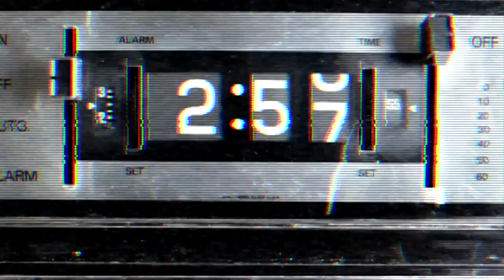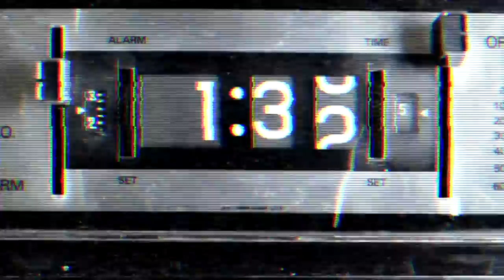Clint Mansell: Critical Mass from High-Rise (Official Video)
Music taken from High Rise – A Film by Ben Wheatley
Clint Mansell is Published by Decca Music Group Ltd. Administered by Universal Music Publishing Ltd